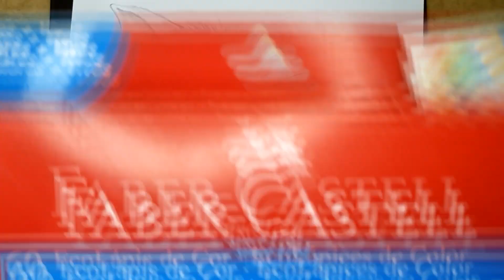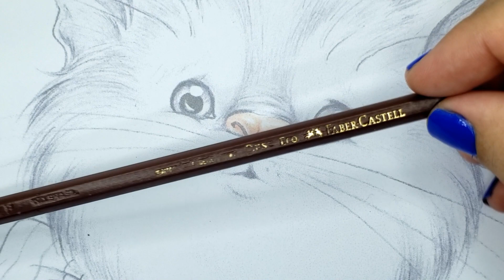1 - CUTE FRIENDS - MARIOLA BUDEK - GATINHO RUIVO - Livro de Colorir adulto - Aldult Coloring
Oi eu sou a Sâmia e nesse vídeo vamos começa a colorir a ilustração do pack digital Cute Friends da ilustradora Mariola Budek. Esse é o primeiro vídeo da série e nesse vídeo vamos começar a colorir o gatinho.

Quer aprender mais sobre coloridos e colorir com vídeos narrados e explicados? Então a SOCIEDADE DE COLORISTAS pode te ajudar

Faber Castell Eco 60 cores
Bloco de Papel Sulfite 120gr

Vai comprar na Amazon? Que tal comprar pelo meu link? Não tem nenhum adicional pra você e me ajuda a manter o canal

E aí curtiu o colorido? Me conta aqui nos comentários, vou adorar saber.

Mas se ainda assim você quer fazer algo mais, meu e-mail está logo abaixo.